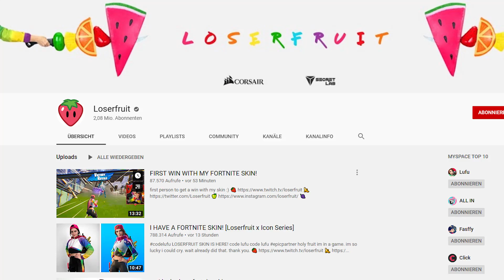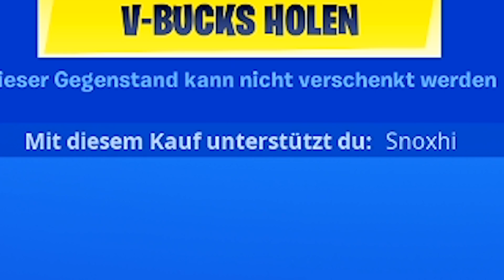OMG! LOSERFRUIT PAKET IST DA 😱 Heute im Fortnite Shop 22.6 🛒 DAILY SHOP | Fortnite Shop Snoxh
Fortnite Shop heute vom 22.06 🛒 Meine Meinung zum heutigen Gegenstands-Shop (Neue Skins im Fortnite Battle Royale Daily Shop vom 22.06.20). Viel Spaß mit dem neuen Daily Shop Video!